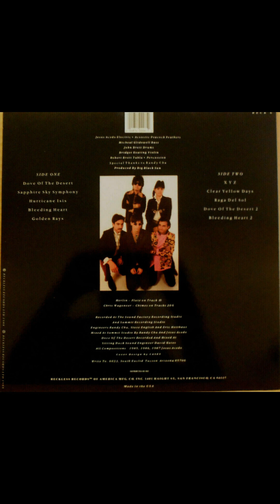Black Sun Ensemble Goldfish Record 01 Dove of the Desert